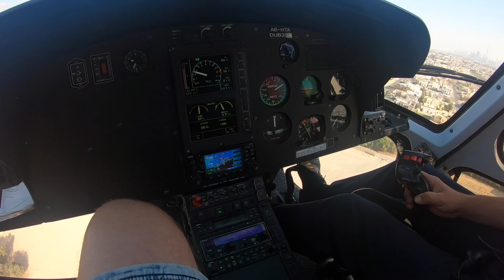GoPro HERO6: DUBAI CITY TRIP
Dubai muss man gesehen haben. In einer Woche konnte ich die Highlights erleben. Ich komme definitiv wieder! :)